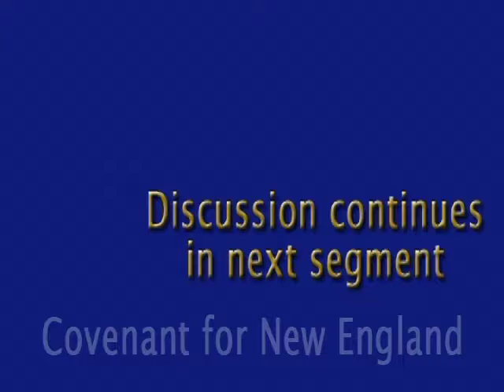SEG 1: Roberto Miranda & Charles Jacobs 120301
Dr. Roberto Miranda, the senior pastor of Lion of Judah and the founder of the Fellowship of Hispanic Pastors of New England, hosts the first segment of an interview with Dr. Charles Jacobs.  Dr. Charles Jacobs is the Co-founder of the American Anti-Slavery Group, which campaigns against slavery worldwide and a Co-chairman of The Sudan Campaign, a coalition calling for an end to slavery in Sudan. He co-founded The David Project for Jewish Leadership in 2002. The interview explores the relationship between Christians and the Jewish state of Israel. As a Jew, Charles describes how he has seen Christians sincerely support the Jews and Israel.  He traces the shift of the Left, who had historically supported Israel, viewing the Jews as "the little David standing against the Goliath of the vast Arab world." Roberto affirms that many historical evangelicals can now be counted on to support Israel and draws attention to the fact that some Jewish intellectuals have become vociferous in criticizing Israel.